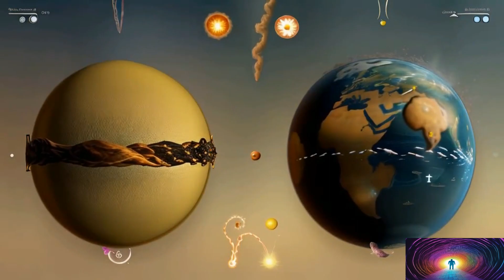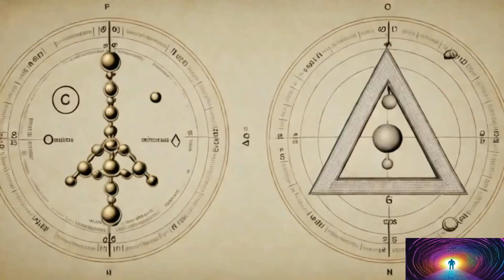ALQUIMIA: O LEGADO MÍSTICO – DESVENDANDO OS SEGREDOS DOS ANTIGOS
A alquimia, busca milenar por ouro, imortalidade e perfeição, fascinou mentes brilhantes, de faraós a Isaac Newton. Envolta em mistério e simbolismo, a prática transitou da transmutação de metais à cura, deixando um legado duradouro na química, medicina e no fascínio humano pelo desconhecido.